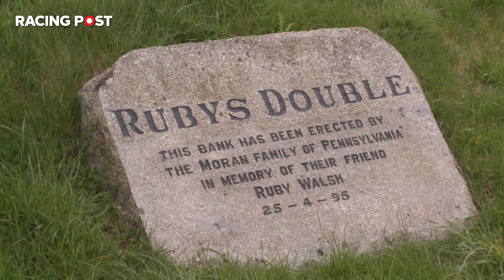Punchestown Festival 2019: Lee Mottershead sets the day three scene